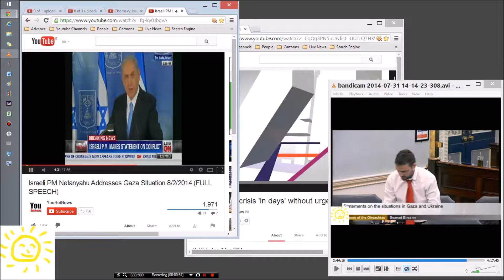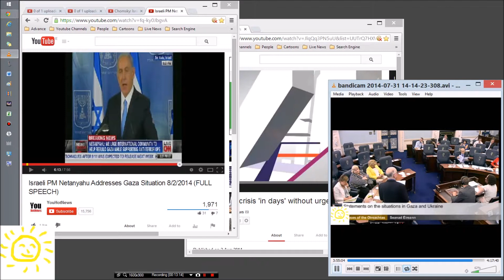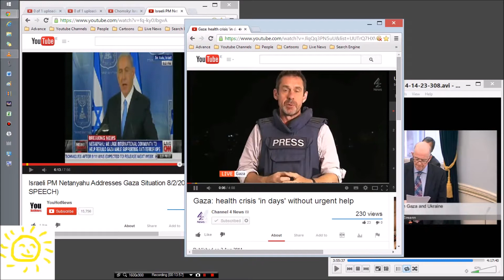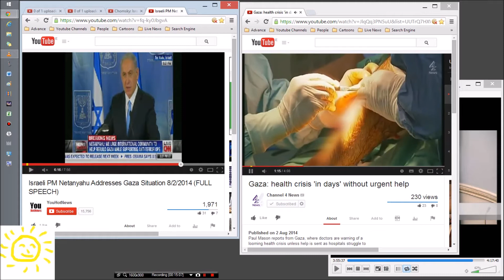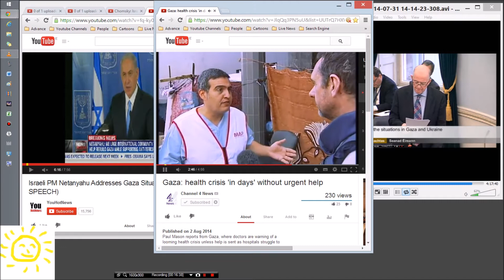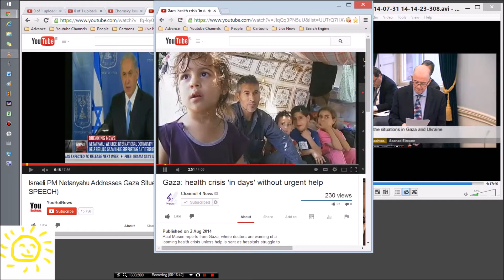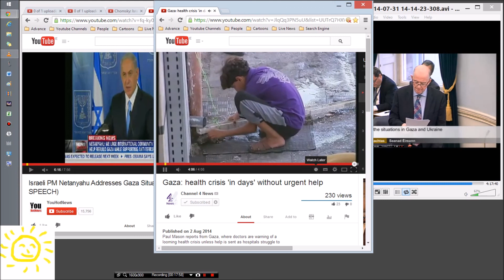CHARLIE FLANAGAN ALLOWED NETANYAHU MAKE A SPEECH SAYING IRELAND SUPPORTS ISRAEL !!!!!!!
We abstained from the UNHRC vote and we won't expel the Israeli ambassador. What's the effect? Netanyahu can make a speech thanking the U.S. and Europe for it's support. Why is Flanagan wrong? A) there is a difference between human rights abuses and outright baby slaughter in an open air prison, B) if he wants to know what is happening in Israel he can read numerous newspapers and news reports, he doesn't need to have a chat with an ambassador, C) the best way to inform Israel about how he feels about the current conflict is to expel their ambassador, D) any Irish citizens in Gaza can deal with the Egyptian embassy.